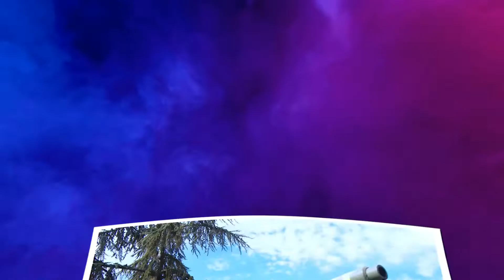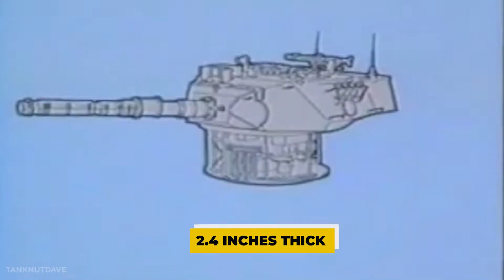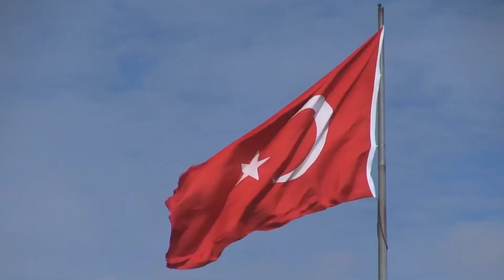Leopard 1: Tank Designed And Produced By Porsche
In this episode, we will represent The Leopard or Leopard 1 main battle tank designed and produced by Porsche in West Germany that first entered service in 1965.